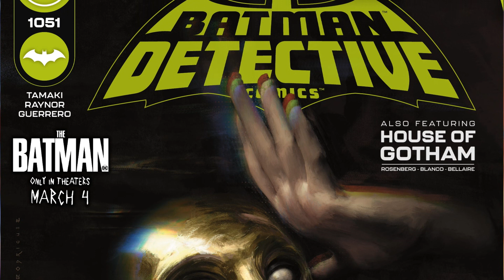Penguin Perturbed | Detective Comics #1051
Detective Comics #1051 - Psycho-Pirate! Qu’est-ce que ç’est? The mind manipulations of one of the DCU’s most calamitous villains are revealed at the heart of Arkham Tower…but who’s really calling the shots? As Batwoman’s undercover operation takes a disastrous turn, Huntress finds her own mission inside the Tower growing more perilous by the moment! All is revealed in this explosive first chapter in act two of the “Shadows of the Bat”

LIKE THE BOOK?